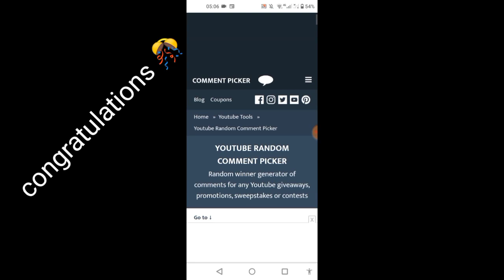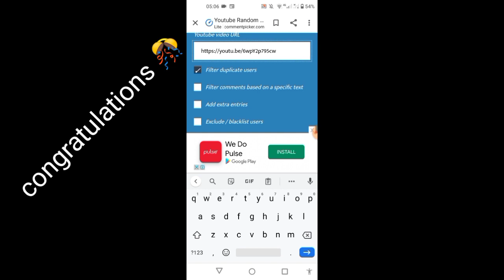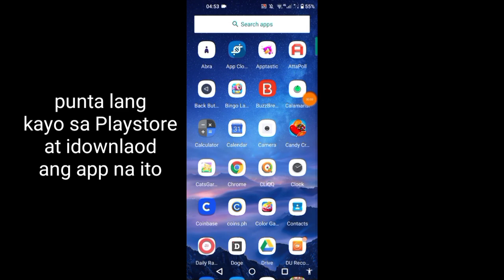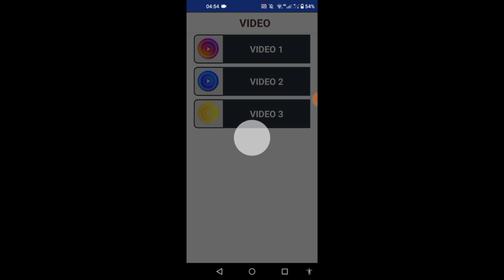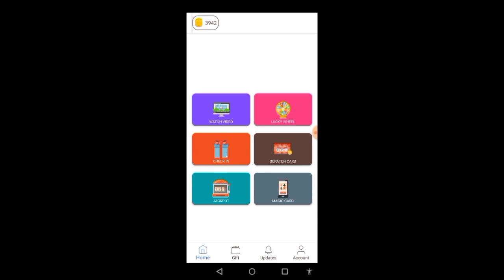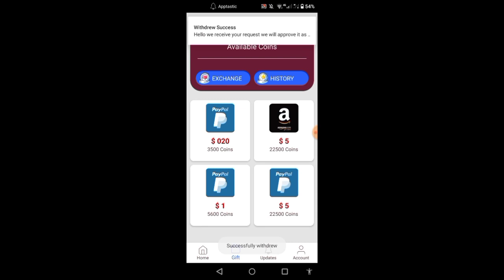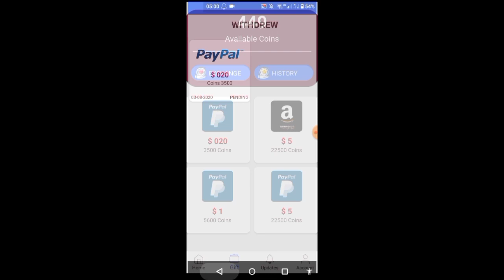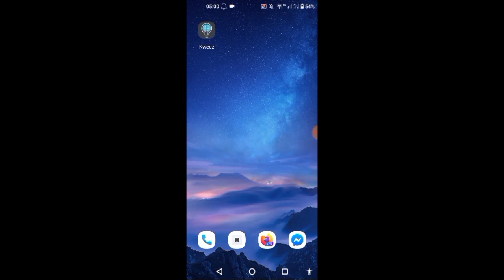Bagong App Na Pagkakakitaan 2020| With Proof| Apptastic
WFU6BO9W
WFU6BO9W
WFU6BO9W

Pa Raffle!
Gawin Lang Ang simpleng mechanics
para makasali sa raffle..

* freetvph mobile number

*pipili tayo Ng dalawang mapalad na mananalo Ng Tig 20 pesos worth of load
*Ang mananalo ay malalaman sa next video
*manood Ng atleast 2 mins para Hindi ma spam mga comments niyo

CODE- bambam0615

CODE- kdt0SIz

CODE- 17217644

CODE- 4CQRZ8

bagong apps,
bagong apps na pagkakakitaan,
bagong apps na legit,
bagong app 2020,
bagong apps na namimigay ng pera 2020,
bagong apps na nagbibigay ng diamonds,
bagong app na pagkakakitaan,
bagong app na pagkakakitaan 2020,
bagong app sa tiktok,
bagong earning app 2020,
bagong free load app 2020
gcash hack,
gcash load
paano kumita online kahit quarantine,
paano kumita online gcash,
paano kumita online sa gcash,
paano kumita online aiza,
paano kumita online gamit ang laptop,
paano kumita online by watching youtube videos,
paano kumita sa bahay online,
paano ba kumita online